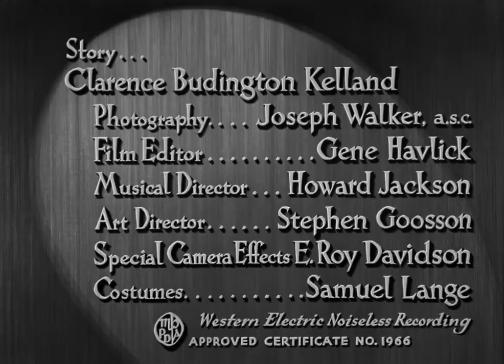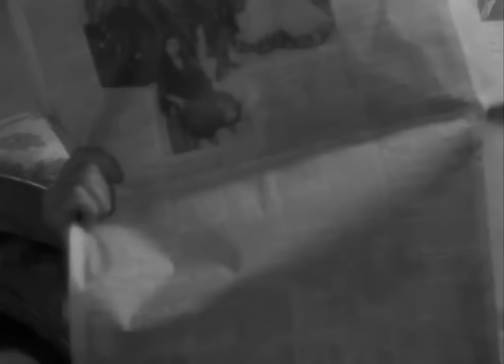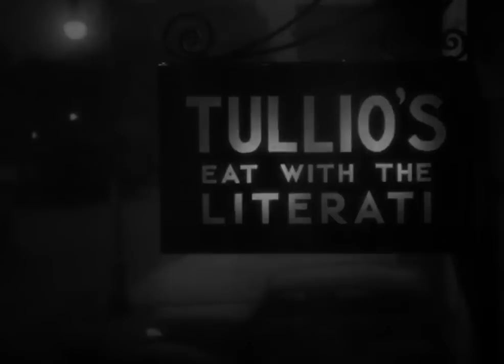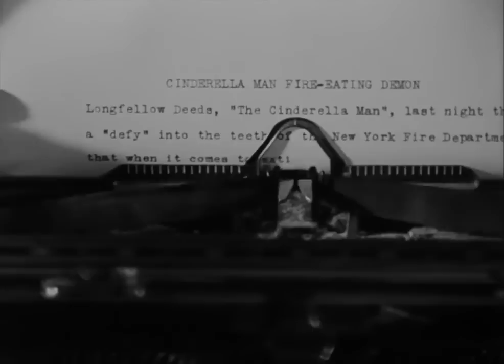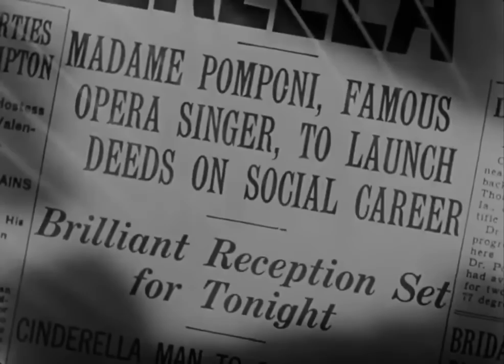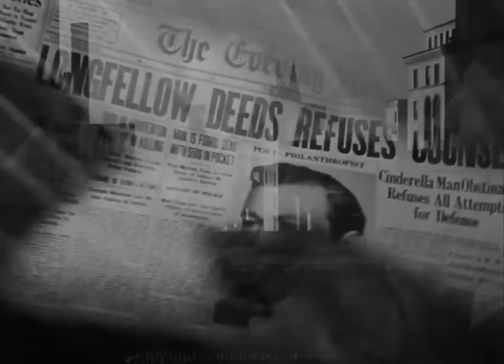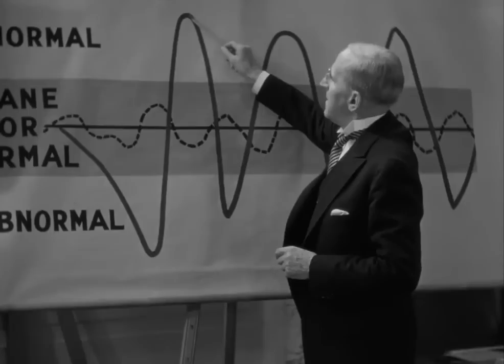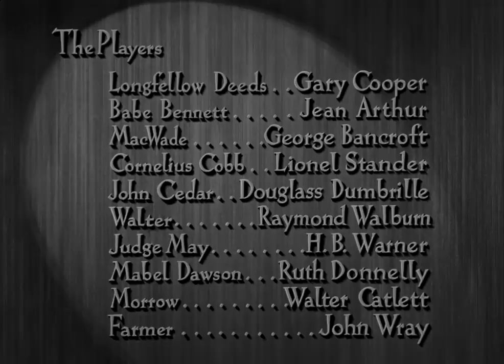L'Extravagant Mr Deeds Gary Cooper 1936 NB